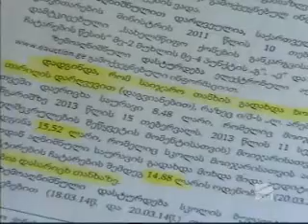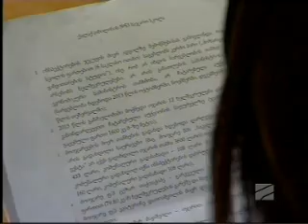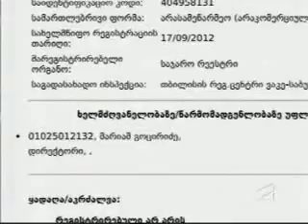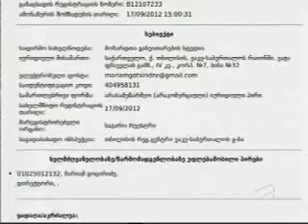კურიერი პოსტსკრიპტუმი 53-ე სკოლაში განვითარებული მოვლენები